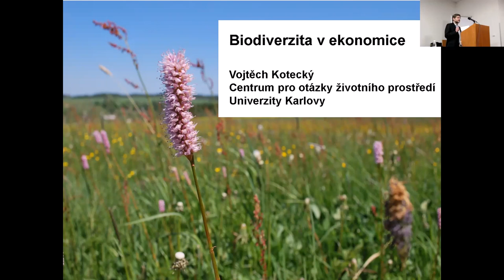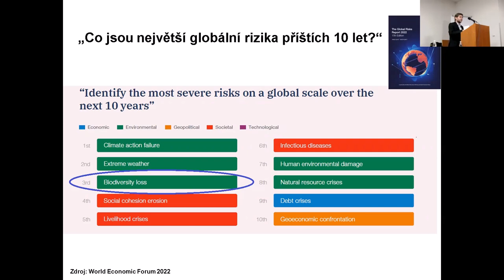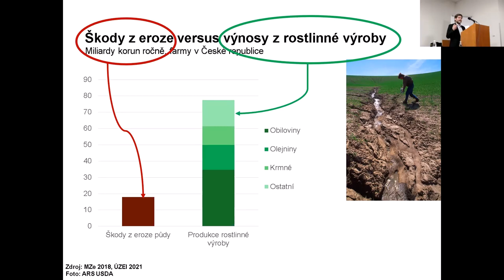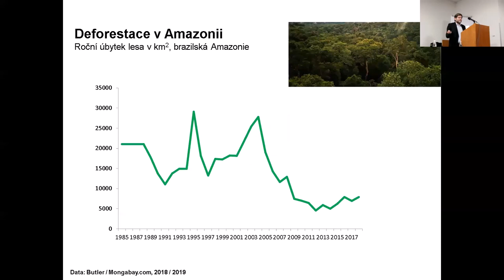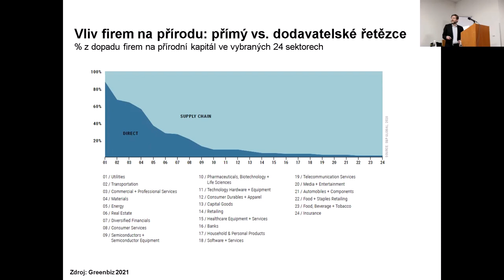Diskusní seminář STUŽ „Konference OSN o biodiverzitě COP 15“ Kotecký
Diskusní seminář na téma Konference OSN o biodiverzitě COP 15 aneb: Podaří se zpomalit/ zastavit úbytek biodiverzity?
Proběhl v úterý 3. ledna 2023 od 16:00 do 19:00 hodin Praha 1, Novotného lávka 5, budova ČSVTS, místnost č. 418